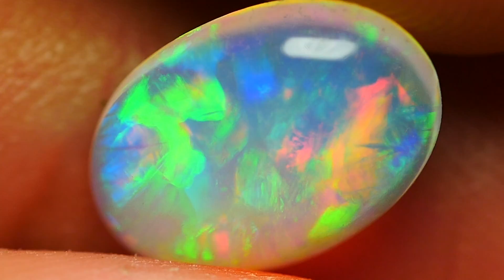1.65 CRT BRILLIANT CRYSTAL CLEAR BROADSTRIPE FLORAL WELO OPAL